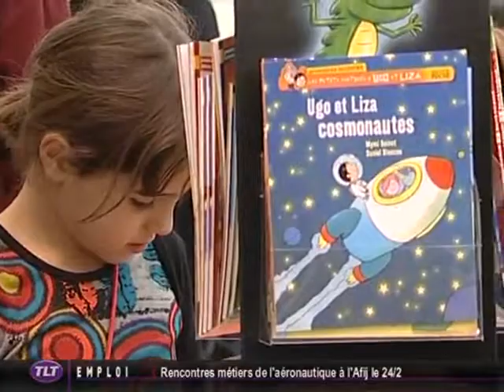9ème festival du livre jeunesse de Saint Orens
Vous voulez conserver ce reportage ?
 Les 29 et 30 janvier a eu lieu le 9ème festival du livre jeunesse de Saint Orens (Haute-Garonne). Un programme varié avec la présence de 40 auteurs et illustrateurs, des animations et des spectacles, des expositions et des ateliers.